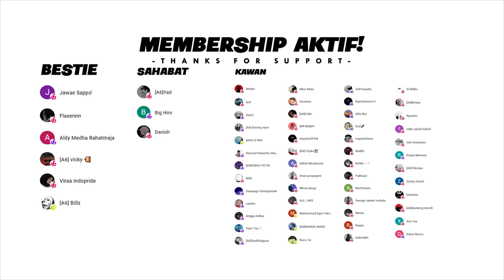HARI BURUK MORGAN! - GTA V ROLEPLAY INDONESIA